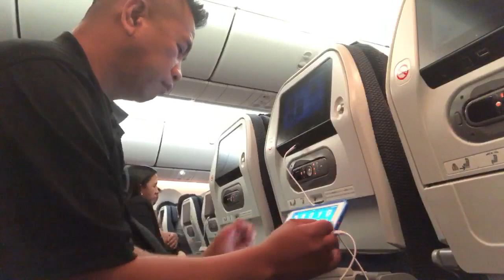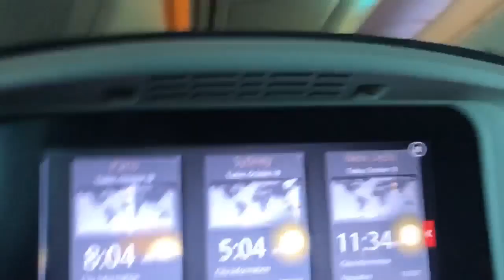SHYDER Flying Back to Homeland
SHYDER flying back to the Philippines to deliver his promises!